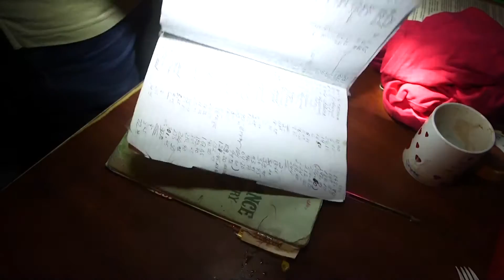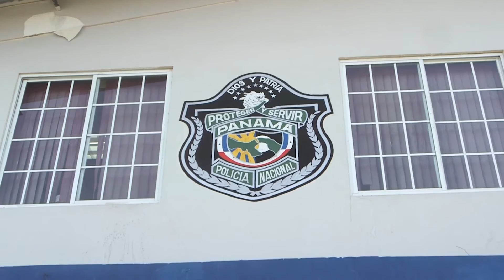Operation Mesoamerica: Arrested 41 People Linked To People Smuggling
July 2016. Read Accompanying Article
During the month of July forty-one individuals linked to transnational criminal organizations (TCOs) responsible for smuggling hundreds of individuals through South and Central America into the United States were arrested by foreign partners  in two separate multinational operations under U.S. Immigration and Customs Enforcement’s (ICE) ongoing efforts in the region as part of Operation Citadel.